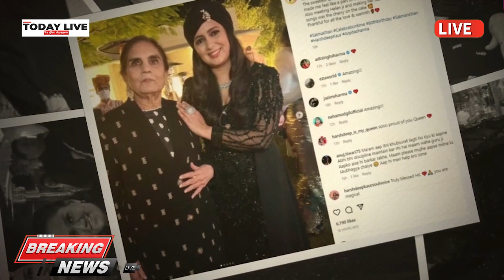Salman khan ने धूमधाम से मनाया अपनी मां सलमा का जन्मदिन, सौतन के जन्मदिन पर जमकर नाचीं हेलेन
बॅालीवुड के भाईजान Salman khan ने बीते दिनों अपनी मां सलमा खान का  80वां जन्मदिन बेहद ही धूमधाम से मनाया है। इस खास मौके पर पूरा खान परिवार एक साथ नजर आया। पार्टी की कुछ झलकियां भी  सामने आई है जो कि सोशल मीडिया पर जमकर वायरल हो रही है। हालांकि इस दौरान जिस चीज ने लोगों का ध्यान सबसा ज्यादा अपनी ओर खींचा वो है पार्टी में हेलेन का डांस।